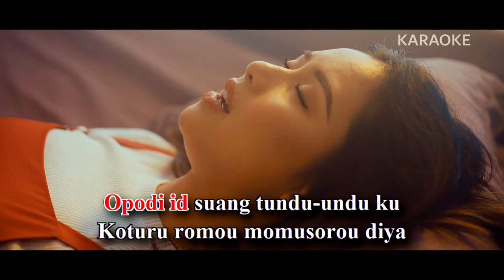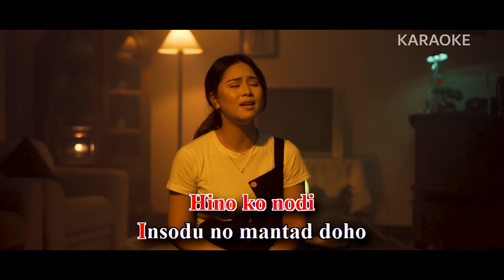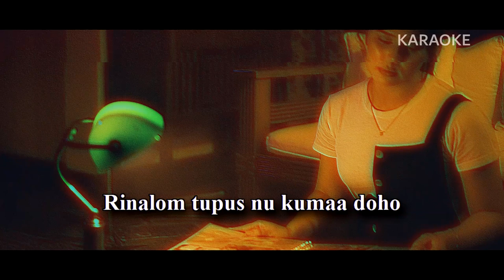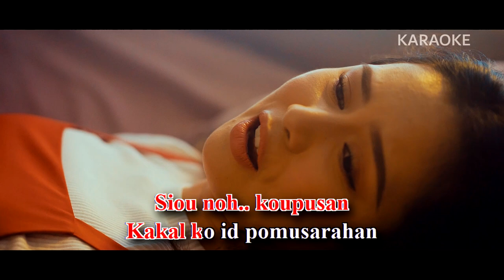T I H A D - Hosiani Keewon (Official Karaoke Version)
This Karaoke Version was prepared by Pusakag Studio

TIHAD (Tangisan)
Koposik oku id pitanga sodop
- Terjaga aku di tengah malam
Kopurimanai tongus di tosogit
- Ku rasakan bayu kedinginan
Miagal mangalap diti kolungguiyan ku
- Bagai menjemput kesedihanku ini

Opodi id suang tundu-undu ku
- Pedih rasanya di lubuk hatiku
Koturu romou momusorou diya
- Air mata gugur terkenangkan mu
Asaru ko’d rumikot id tinipi ku
- Sering kau hadir di dalam mimpiku

Hino ko nodi
- Pergilah engkau
Insodu no mantad doho
- Menjauhlah dariku
Amu ko nodi koguli do hiti
- Tak mungkin engkau kembali di sisi

CHO:
Siou noh koupusan
- Maafkan kekasih
Kakal ko Id pomusarahan
- Kau tetap di dalam kenangan
Pologoso oku Hiti
- Biarkan aku di sini
Insan tadau kopiruba kito
- Suatu masa kita 'kan bertemu

Rinalom tupus nu kumaa doho
- Rasa cinta darimu yang terdalam
Mogowit kasarahan di toomis
- Menggamitkan kenangan yang terindah
Silihonku kaaahandaman sogigisom
- Ku abadikan memori selamanya

Sokiro do koguli timpu
- Jika waktu mampu kembali
Asaga’ oku do monorimo
- Ku sanggup untuk menerima
Koinggoritan nu nopurimanan nu
- Segala derita yang kau rasai
Gisom do kotongkiad
- Sampai waktu kau pergi

SIOU NO (NOKOINSODU KO MANTAD DOHO)
POLOGOSO OKU DO HITI

AU KITO (NODI MIAGAL DI GULU)
OSODU AU NODI AGAMPOT